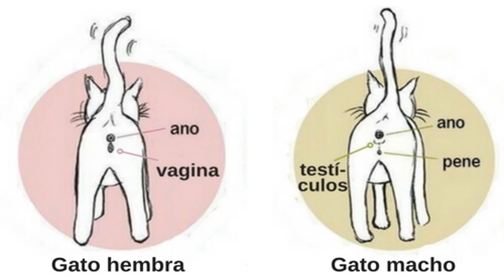Es macho o hembra Gato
Espero que la información les sea algo útil, no tiene  mayor ciencia saber que sexo es nuestro gato, personalmente no se me dificulta identificar macho o hembra desde pequeños, pero sabiendo la básico no se hace imposible.